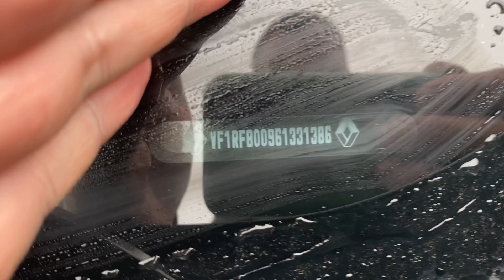Красавчик Renault Megane 4 Intens. Псков.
Подобран для клиента из г.Краснодар, а/м Renault Megane 4 Intens, 2018г.в., 1.5-K9K-110л.с., EDC, 108т.км., 1390т.р.